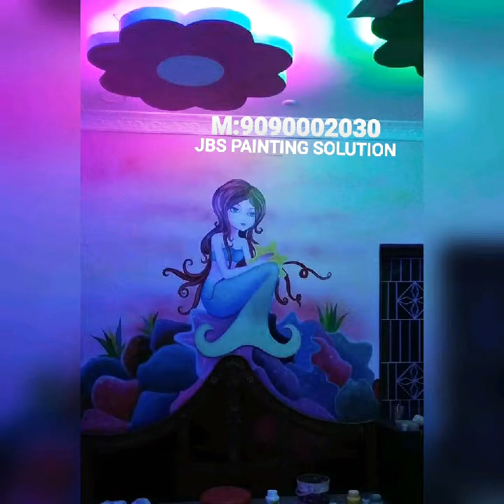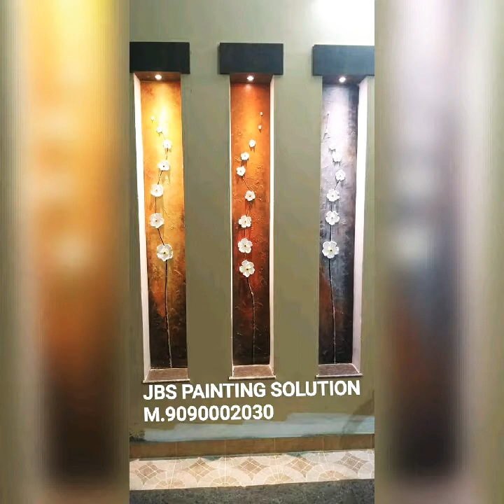3D Hand wall painting work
JBS PAINTING SOLUTION
We Provide High Quality Painting Services of Residents, Commercial, Industrial Buildings.
Service Areas:-
•》Painting Interior & Exterior .
•》Individual House &Commercial Building Painting
•》Spray & Roller Painting .
•》Texture Painting .
•》Stainsils Painting .
•》Sun Cool Coat.
•》Wall Painting Disigns .
•》Roof WaterProofing .
•》Wood & Metal Painting .
•》2D/3D/5D Wallpapers work.

📮:751002
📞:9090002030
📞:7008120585